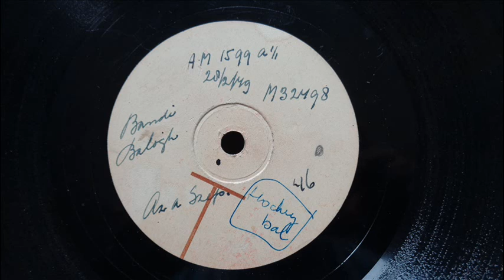Orkest Bandi Balogh - Az a szep